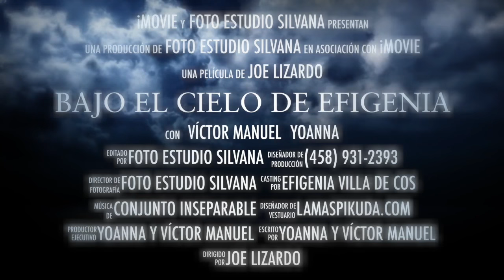Baile de Boda en Efigenia, Zac [18 de junio 2016] Conjunto Inseparable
Vamos a su comunidad